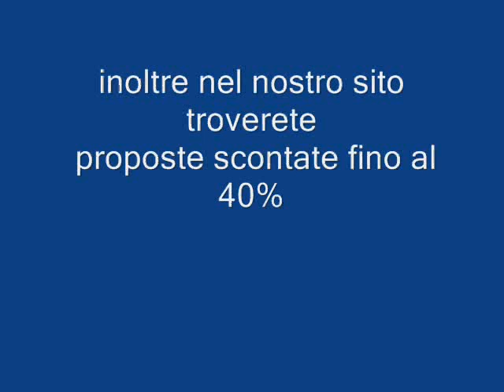FAIRMONT BEACH TANZANIA-ZANZIBAR galadriel viaggi 04381796937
Affacciato su una bellissima spiaggia di sabbia corallina, immerso in esotici giardini, il resort si presenta con un'architettura tipica che si fonde con lo splendido scenario naturale circostante. La prestigiosa catena alberghiera Fairmont Hotels & Resorts inaugura una tra le più suggestive e romantiche strutture sull'Oceano Indiano. La posizione dell'hotel è esattamente nella costa nord est dell'isola, a 55 minuti circa dall'Aeroporto di Zanzibar.